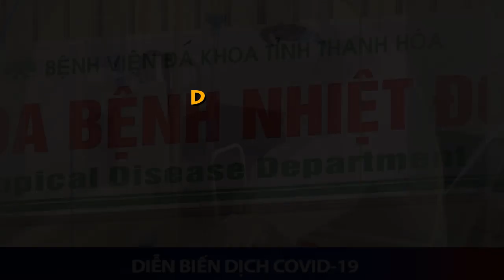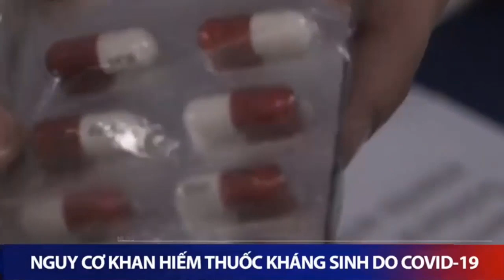[FULL HD]CẬP NHẬT DIỄN BIẾN COVID-19 TRÊN THẾ GIỚI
CẬP NHẬT DIỄN BIẾN COVID-19 TRÊN THẾ GIỚI